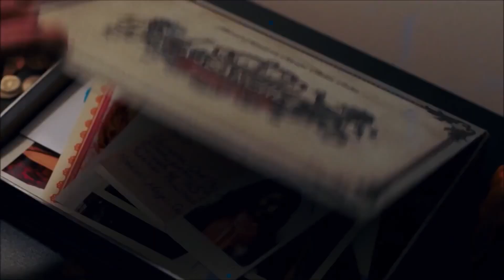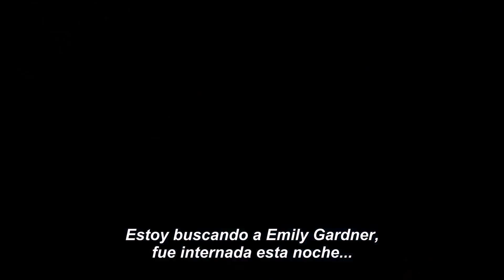The Big Sick - Trailer - Subtitulado por ArgenFlix